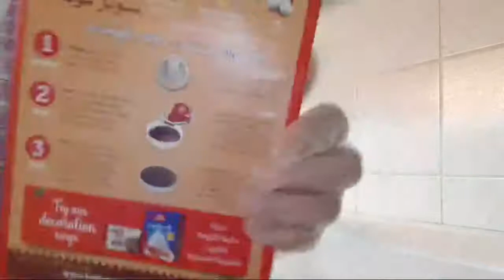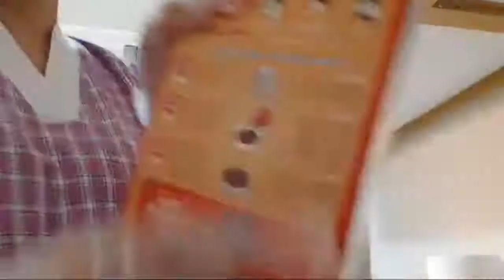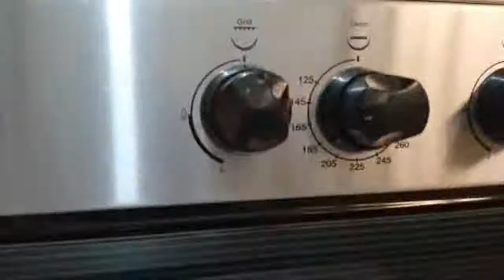HOW TO MAKE FLUFFY CHOCOLATE CAKE IN 10 MINTS